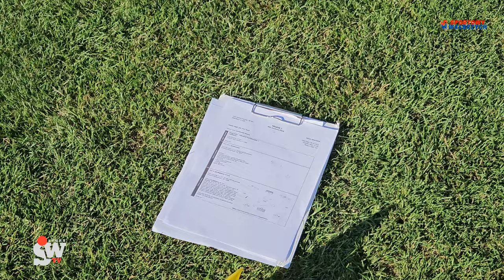W pogoni za piłką: #6 - Mateusz Radzikowski, Kamil Słomiwicz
Zajrzeliśmy na trening grupy trampkarza w